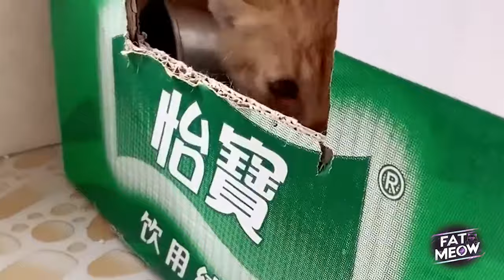Two Stray Cats Entered The Front Door Of My House